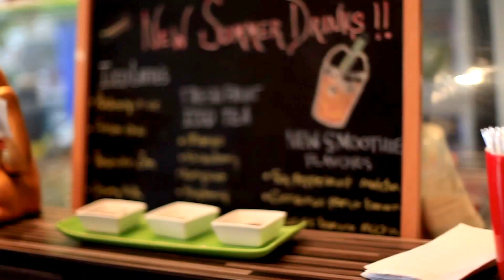I did a THING